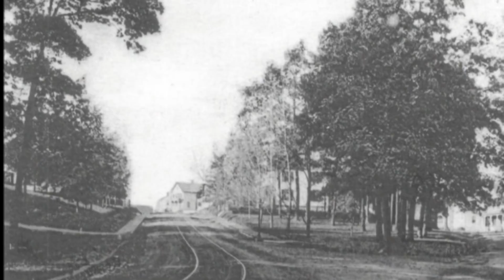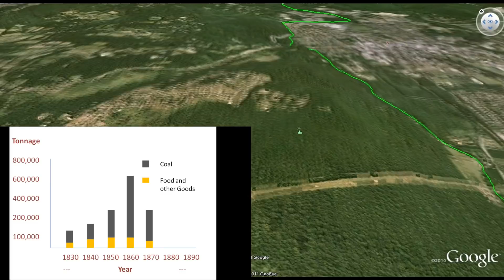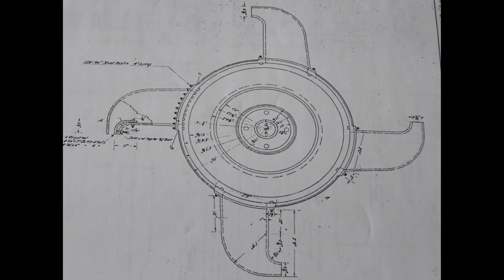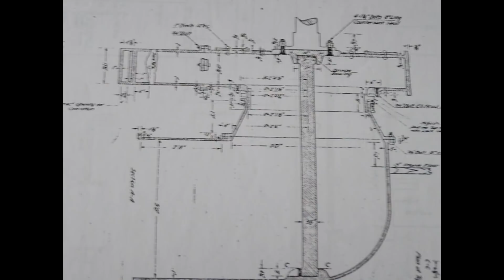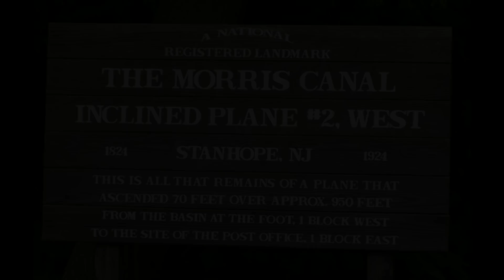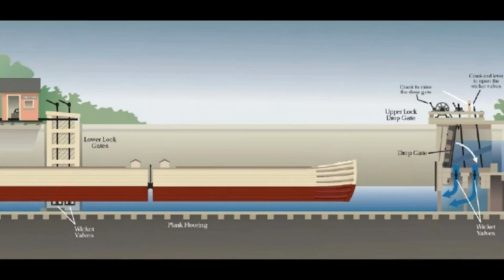Morris Canal - Wharton